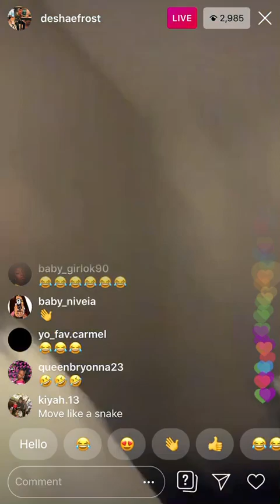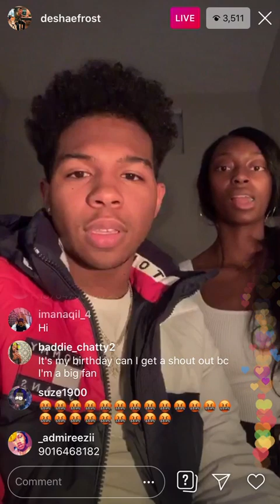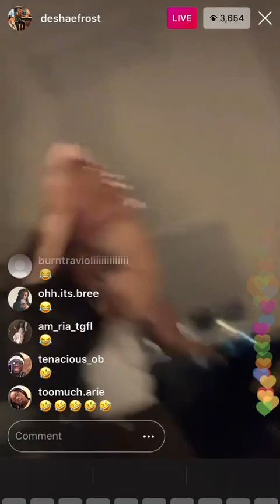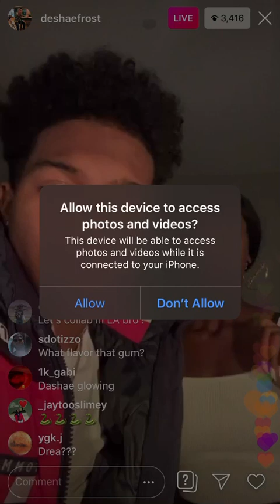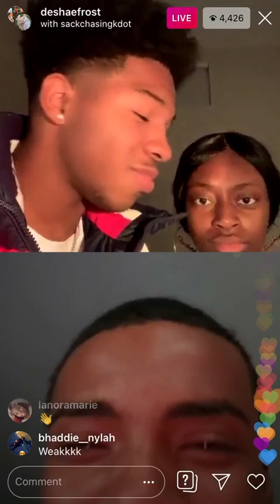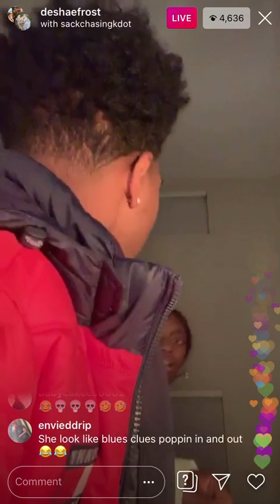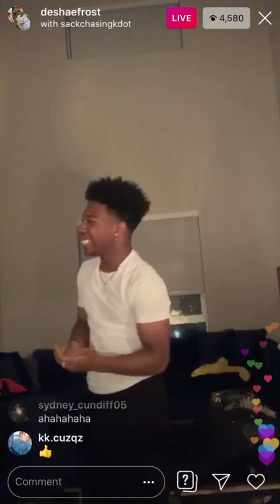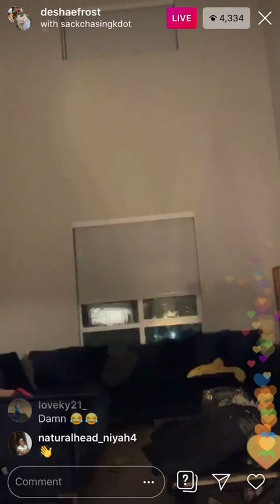Deshae Frost & Nicole TV (Part 2) Of Them FLIRTING/ROASTING Each other on IG Live (11/12/19)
DeshaeFrost